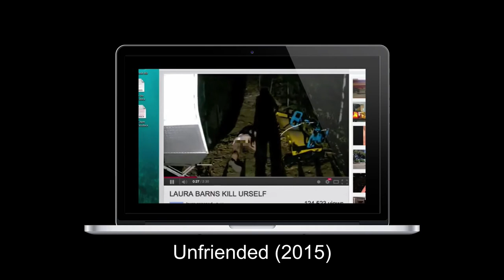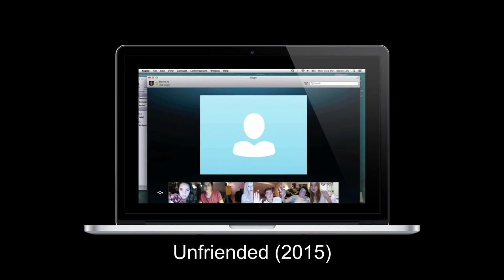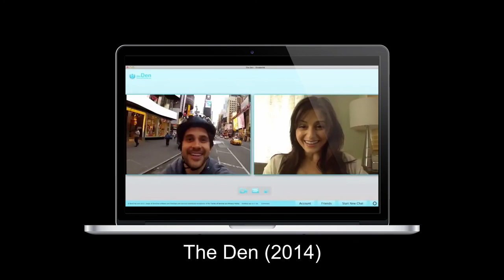Host vs. Unfriended vs. The Den (Computer Screen Horror Films)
Host vs. Unfriended vs. The Den

After recently watching Host, I rewatched Unfriended and The Den to see how they all compare. Which movie is the best found footage "Computer Screen" horror film? Let's find out...